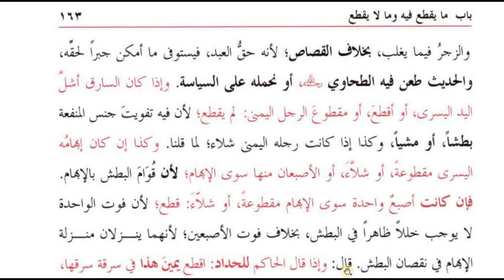ھدایہ ثانی،سبق:251 دوسری اور تیسری مرتبہ چوری کی سزا/Al Hidayah part 02 Lesson:251